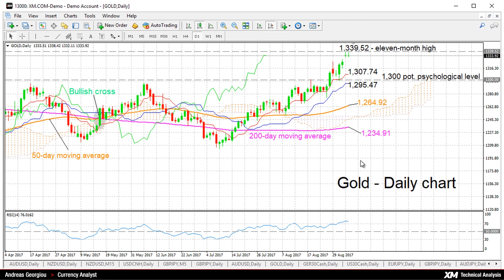Technical Analysis: 05/09/2017 - Gold bullish near 11-month high; RSI overbought